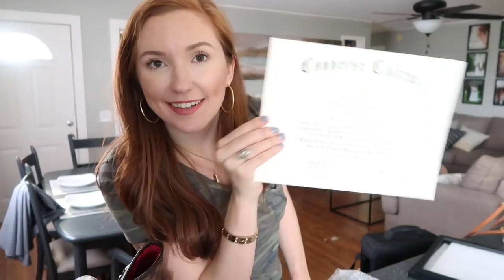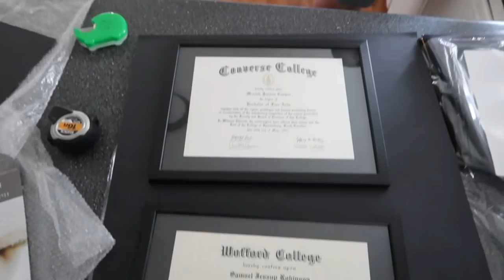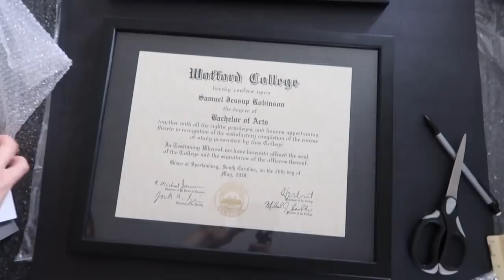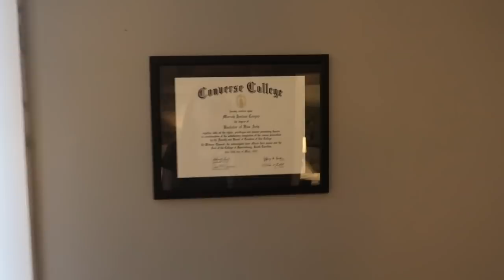I HAD TO CALL THE POLICE... | Sam and Moriah Vlogs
I Had to Call the Police... Storytime Video

Hey guys, welcome back! Today I am sharing the weirdest story that happened outside my house just this week that ended up in me having to call the police. Check out the full vlog to see the story!

XOXO
Moriah Robinson

VIDEO MENTIONS:

Camo Tee
Picture Frames
Wine Glass
White Long Sleeve Tee
Grey Short Sleeve Tee
Hoop Earrings